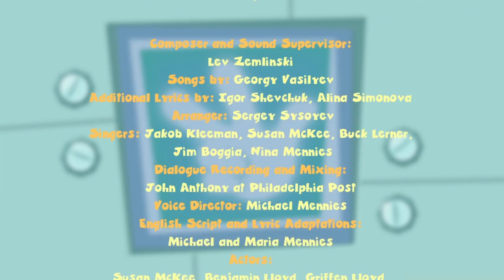★ The Fixies - The Refrigerator / The Airbag ★ Cartoon For Kids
The Refrigerator
Nolik gets stuck to a piece of chewing gum and Tom Thomas puts him in the freezer to help get it off. Unfortunately he forgets that he left Nolik inside of there. How will Nolik escape from this danger?

The Airbag
Watching Professor Eugenius test out a new airbag, the Fixie kids learn about the importance of traffic safety. The demonstration also gives Grandpus an idea about how to keep the reckless Fire a bit safer.

The Fixies is the English version of the popular Russian show, Fixiki

Key Characters:
TOM THOMAS:

NOLIK:
He is Simka’s younger brother and Tom Thomas’ best friend. There's a lot he still doesn't know about how things work, but that doesn’t stop him from jumping head first into things he probably shouldn't. Unfortunately that can get him into trouble, and in need of rescue by his parents, Papus and Masiya, or Simka. It’s not that Nolik is a troublemaker, he's just extremely curious. That's why he broke the number one Fixie rule – hide from humans and befriended Tom Thomas!

MASIYA:
She is the mother of Simka and Nolik. A kind and gentle soul, Masiya is an extremely skilled Fixie who specializes in electronics. Masiya works from morning till night – fixing and cleaning anything that is in need of her expert care, because she just loves when everything is in perfect working order. But most important for Masiya are her children. She takes loving care of Simka and Nolik and tries to protect them from harm.

Kids Show ★ The Fixies English - The Refrigerator / The Airbag ★ Special Compilation #9 | Fixiki 2016 | cartoon for kids